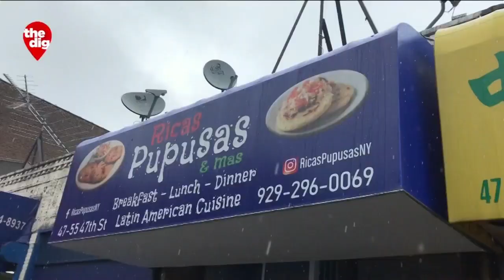Elle Shares Ricas Pupasas And Mas On CBS2's The Dig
To raise money for their church, La Luz del Mundo in Jackson Heights, Irma Vargas and her mother Maria Ramirez set up a flat-top grill outside. CBS2’s Elle McLogan has their story for "The Dig."